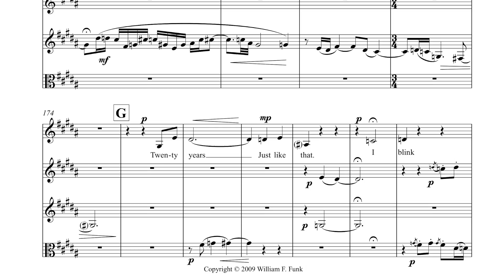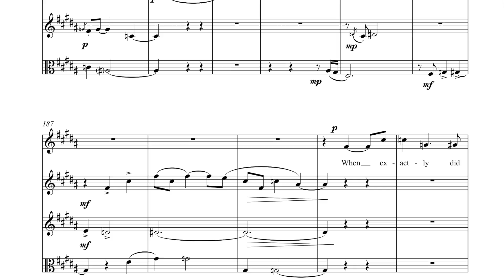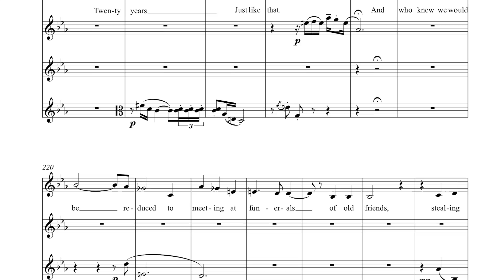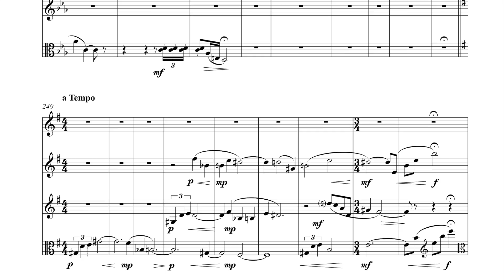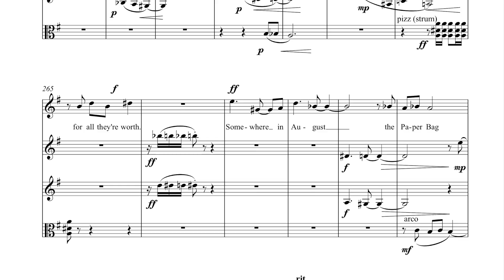Concupiscence, A Song Cycle for Mezzo-Soprano, Soprano Saxophone, Flugelhorn, and Viola - Movement 3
Movement 3 - "Somewhere in August".
The recording is of the premiere performance given at Kennesaw State University on May 3, 2014. The performers are Karen Martin, Mezzo-Soprano; Chris Otts, Soprano Saxophone, John-Thomas Burson, Flugelhorn; and Kyle Mayes, Viola.